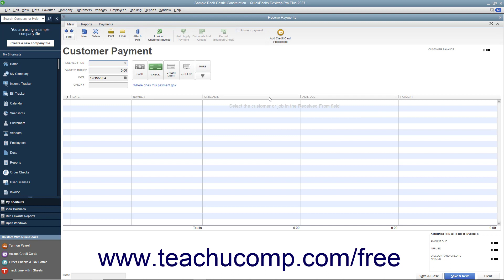Learn How to Enter Overpayments in Intuit QuickBooks Desktop Pro 2023: A Training Tutorial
This QuickBooks tutorial video shows you how to enter overpayments from customers in QuickBooks 2023.

This QuickBooks Desktop tutorial video helps you learn how to enter customer overpayments on invoices in QuickBooks Desktop 2023 in the Receive Payments window to either create a customer credit or issue a customer refund. This video is from our complete QuickBooks training, _Mastering QuickBooks Made Easy_ ™. *To get the full QuickBooks training, please visit:*